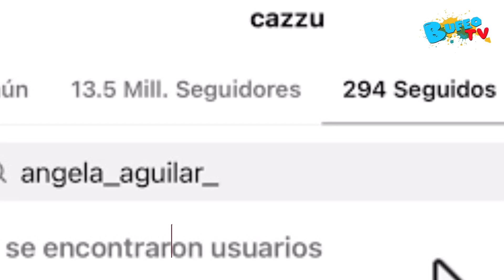Cazzu deja de seguir en redes a Ángela Aguilar, que está de viaje con Nodal en Roma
En las últimas semanas, se ha especulado sobre si hay algo más que amistad entre Christian Nodal y Ángela Aguilar.
Tras darse a conocer la separación entre Cazzu y Christian Nodal, se ha comenzado a especular sobre un posible romance entre el intérprete de ‘Adiós amor’ y Ángela Aguilar, quienes actualmente están de viaje por Italia.

Si bien no hay indicios de que las celebridades hayan ido juntos y, aparentemente, todo habría sido una coincidencia, esto no ha hecho más que avivar las especulaciones sobre su presunto noviazgo.